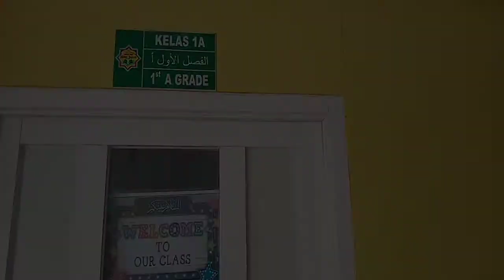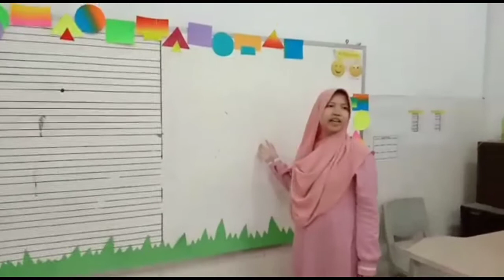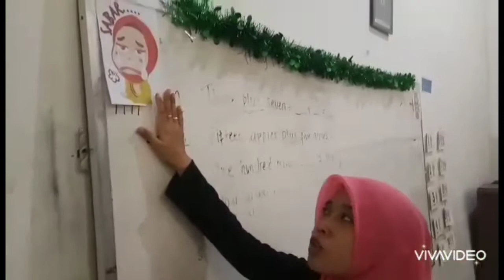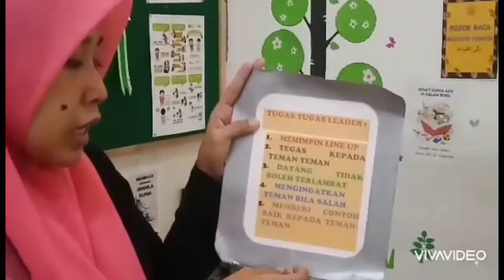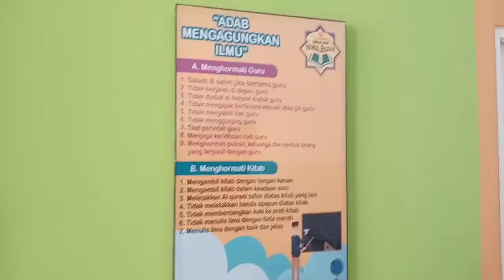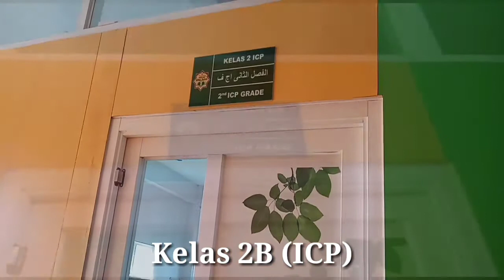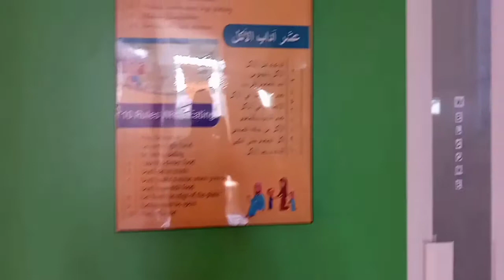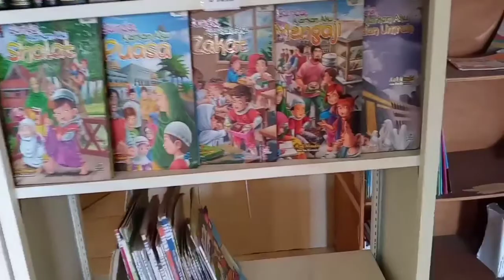Materi LOS - Pengenalan Lingkungan Sekolah